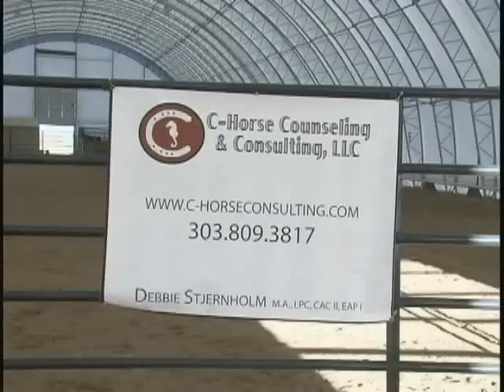What Can Horses Teach You?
Promotional Video for C-Horse Counseling and Consulting, LLC. This innovative company uses horses in unconventional ways for counseling, consulting and teambuilding